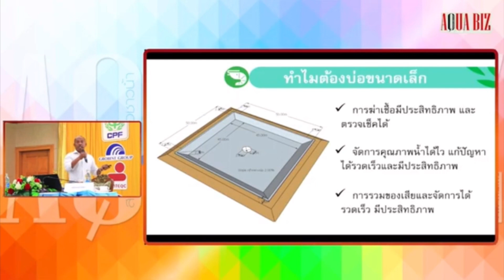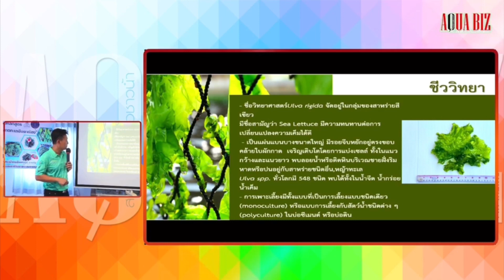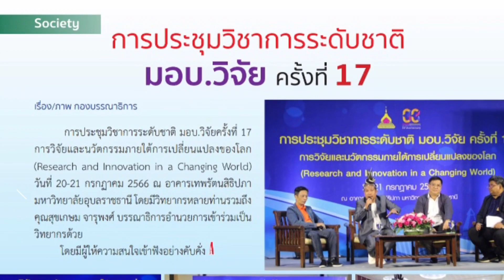Preview AQUA BIZ Magazine Issue 192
➡️ ตอบปัญหาสารพันกุ้ง
➡️ การเลี้ยงกุ้งบ่อเล็กกางมุ้งป้องกันไวรัสตัวแดงดวงขาวในความหนาแน่นสูง
➡️ API DRAGON LINE
➡️ การเลี้ยงสาหร่ายผักกาดทะเลเชิงพาณิชย์
➡️ เลี้ยงปลากะพงแบบน้าฉลวย ปรมาจารย์แห่งนิยมยาตรา

สมัครสมาชิกนิตยสาร AQUA BIZ ราคาพิเศษ

🔥1 ปี (12ฉบับ) 800฿ (ปกติ 1,140)

🔥2 ปี (24 ฉบับ) 1,200฿(ปกติ 2,280)

🌎ไม่พลาดทุกข้อมูลข่าวสาร กดเพิ่มเพื่อนได้เลย

📚เรื่องน่าสนใจอีกหลายคอลัมน์
AQUA BIZ Magazine
ในรูปแบบของ E-Book โหลดมาอ่านในมือถือได้แล้วทั่วไทย ที่ลิงค์..